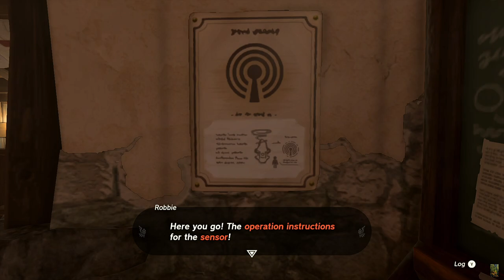The Legend of Zelda, Tears of the Kingdom 066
15 hearts, 8 stamina, 74 shrines, 10 lights, 56 seeds, 5 battery
00:00 Welcome
00:31 Mayahisik Shrine, East Necluda, Rauru's Blessing
15:14 Robbie's compendium
17:09 Hero's Path
23:32 Sikukuu Shrine, Eldin Mountains, Spinning Gears
30:55 memory, A Master Sword in Time, Zelda receives the sword
47:44 memory, Birth of the Demon King
57:07 memory, Mineru's Counsel